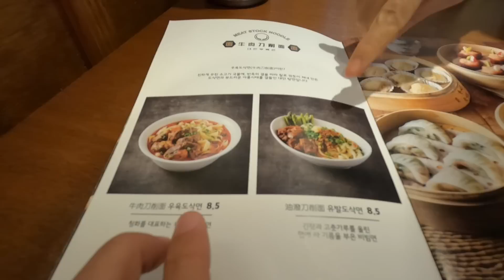[🗓37] 각종 계약금 분쟁으로 멘탈 붕괴 후 지금은 독한 "협상가" 되었습니다.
10분 안에 여행을 떠나고,
20분 안에 가진 물건을 다 세며,
30분 안에 이사 갈 수 있는 미니멀유목민입니다.
“100개로 살아가기”는 원래 있던 짐 속에서
100가지를 엄선하는 미니멀 게임이 아닌
가진 짐의 전부가 100가지를 뜻하며,
숫자는 생활 환경에 따라 변동될 수 있습니다.

저의 미니멀리즘은 그저 짐을 줄이는 경쟁이 아닙니다.
필요 최소 주의를 통해 욕심을 다스리고
평화를 유지하려는 만물 배려입니다.

1.몽끌레어 : 점프슈트
2.피타 : 마스크
3.호카오네오네 : 본디6
4.아이폰 XR 64gb
5.데카트론 : 스포츠양말
6.머리끈
7.머그 텀블러
8.MacBook Pro 15-inch, 2018
9.sony : rx100m7 카메라
10.Ulanzi : MT-08 미니삼각대
11.손톱깎이
12.씨투써밋 : 안대
13.선크림(100g 이하 무첨가 선크림 추천받습니다 ^^)
14.에버뉴 : 초경량 우산
15.보조배터리1
16.보조배터리2
17.대나무 칫솔
18.스노우피크 : 청바지
19.모굴 : 모자
20.노트북 스탠드 : 슬릭스탠드
21호카 오네오네 : 리커버리 오라 슬리퍼
22.노트북 스탠드 : 루스트스탠드(ROOST LAPTOP STAND)
23.TUMI : ALPHA BRAVO KELLEY SLING
24.보스 : quietcomfort earbuds
25.애플 : 매직키보드2
29.엠비치오넴 : 이태르 백팩
30.모자 : 핸드메이드
31.파타고니아 : 나노 에어
32.몽벨 : 고어텍스 자켓(134g)
33.파인트랙 : 방수 바지
34.인감도장
35.소형 스포츠 타월
36.면봉
37.서류 파일
38.
39.
40.
41.
42.
43.
44.
45.
46.
47.
48.
49.
50.
51.
52.
53.
54.
55.
56.
57.
58.
59.
60.
61.
62.
63.
64.
65.
66.
67.
68.
69.
70.
71.
72.
73.
74.
75.
76.
77.
78.
79.
80.
81.
82.
83.
84.
85.
86.
87.
88.
89.
90.
91.
92.
93.
94.
95.
96.
97.
98.
99.
100.